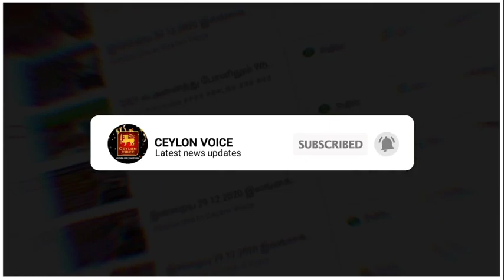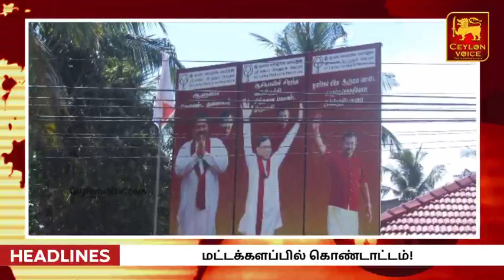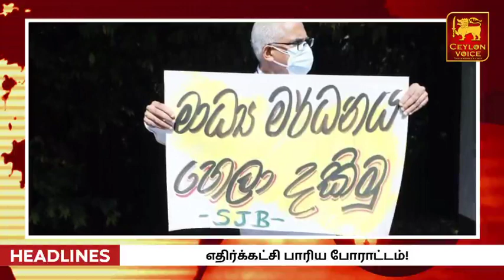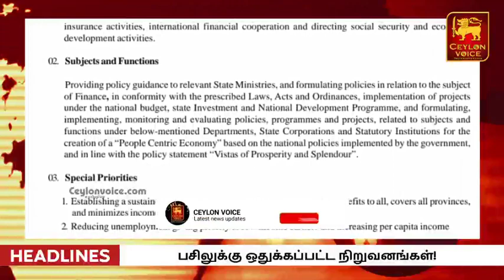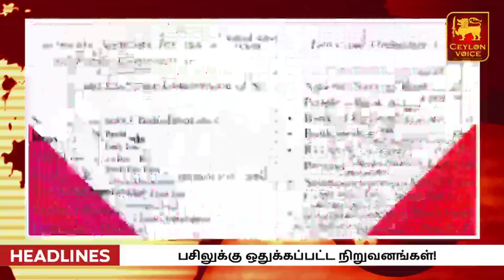இலங்கையின் மாலைநேர செய்திகள்-08.07.2021|Today Switzerland Foreign|Rilwin Silva Says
Title:இலங்கையின் மாலைநேர  செய்திகள்-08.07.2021|Today Switzerland Foreign|Rilwin Silva Says